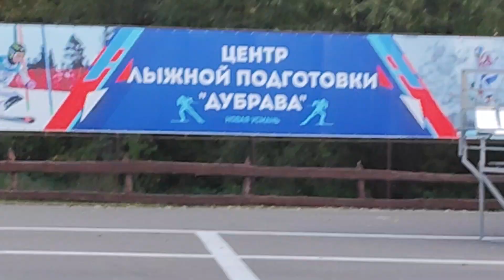медведь новое место новый праздник